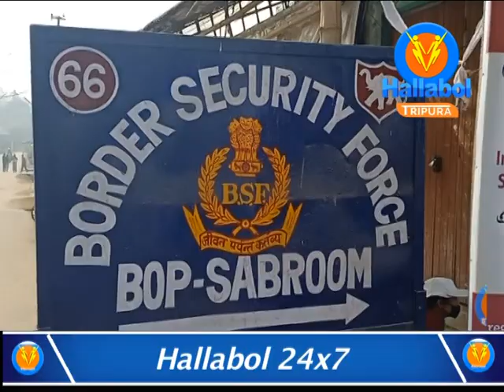ভারত -বাংলাদেশ সীমান্তে কাঁটাতারের বেড়া দিতে গিয়ে বাধার সম্মুখীন